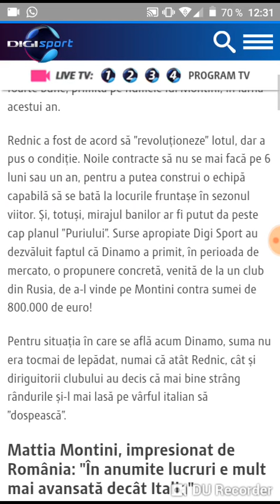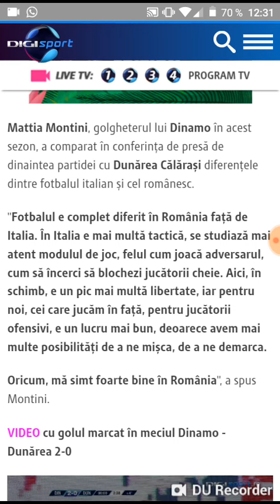Oferta excelenta pentru Montini refuzata de Dinamo